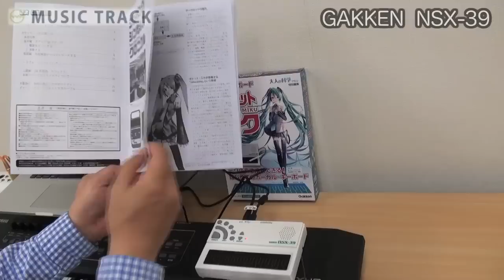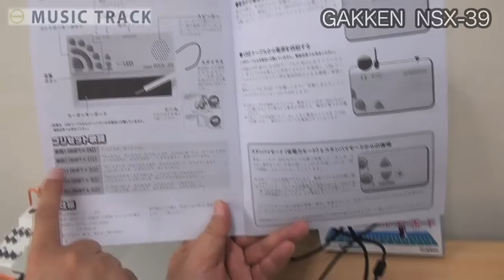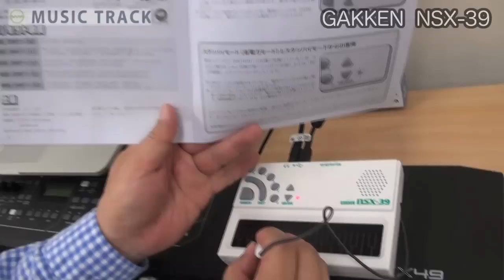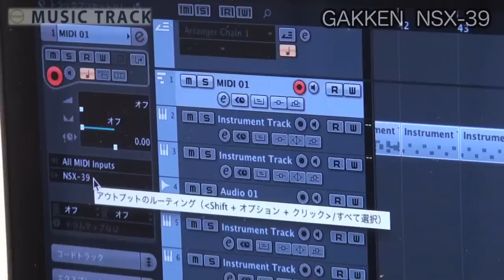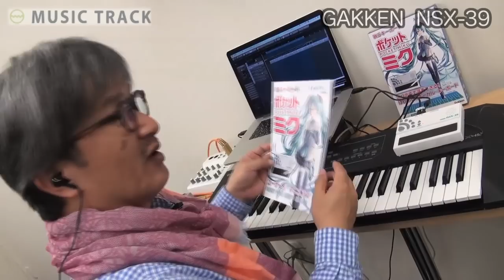Gakken NSX-39 Demo&Review [English Captions]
What kind of music gear do you have?
" musictrack gear " is now ready to open !!